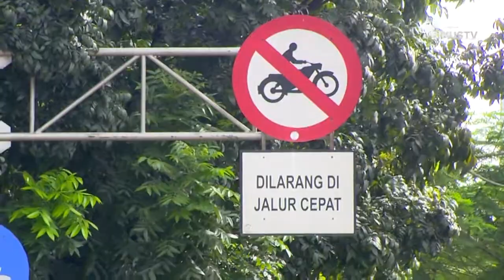[Liputan] Pembatasan Sepeda Motor Diperluas Hingga Sudirman